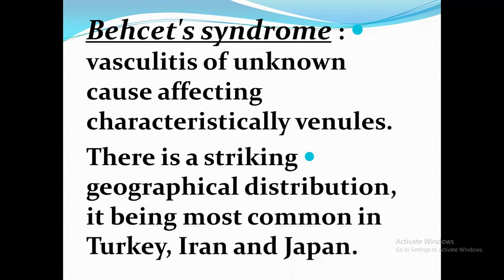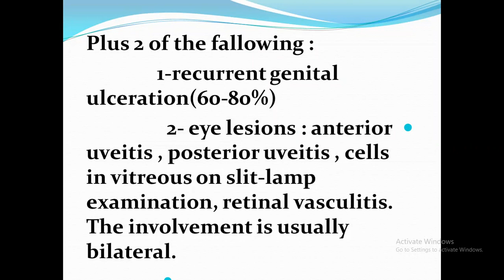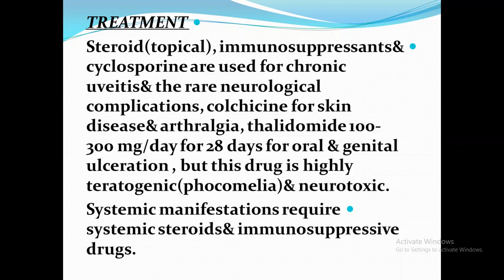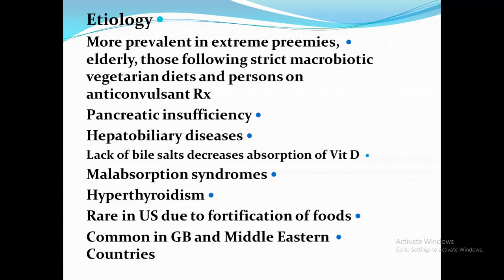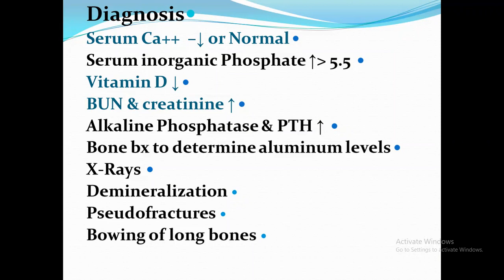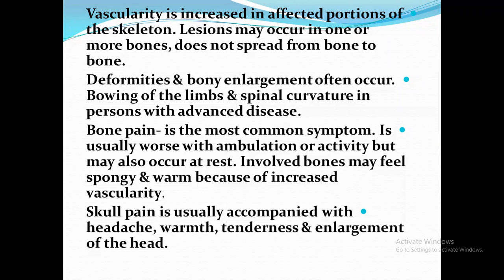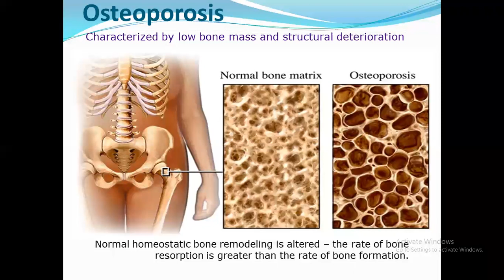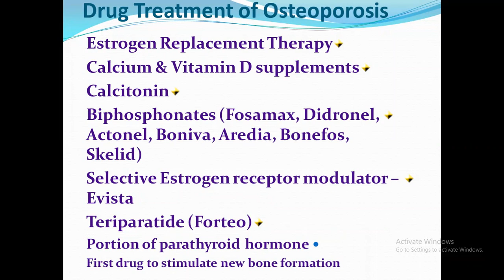د. فاضل السعيدي / Medicine - Behcet's Disease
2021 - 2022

تم تقديم من قبل:
الدكتو فاضل السعيدي
تدريسي في كلية الطب - جامعة ذي قار
Presented by:
D. Fadhel Al Saeedi